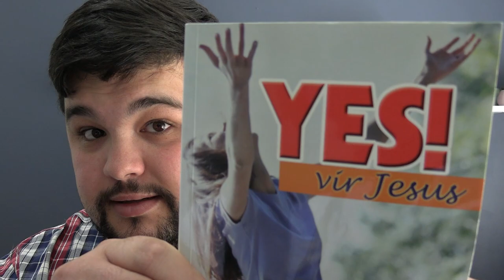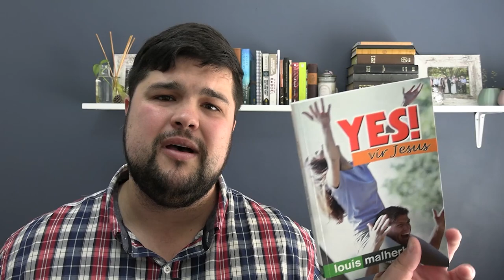Bly buite bereik van die onluste hond op die ketting (Riaan le Roux)